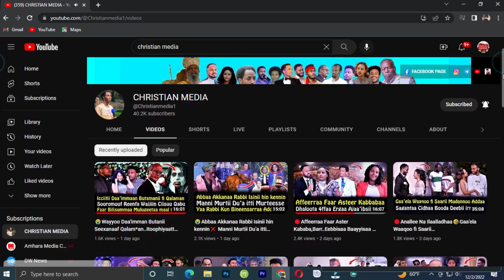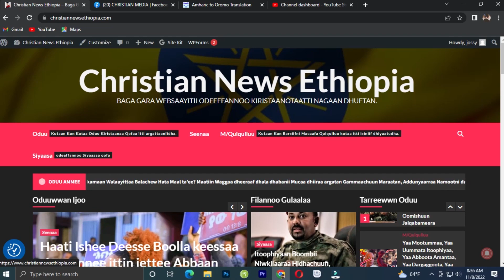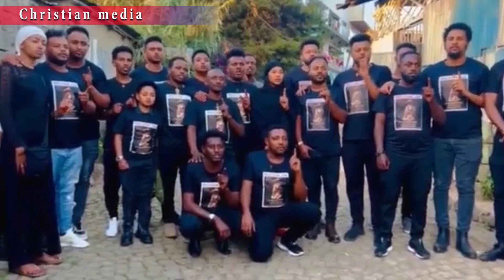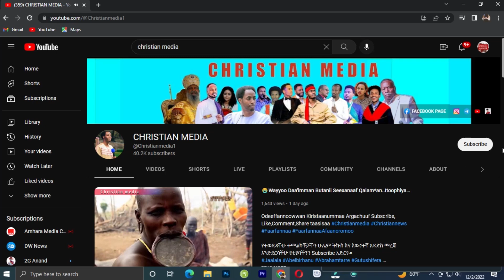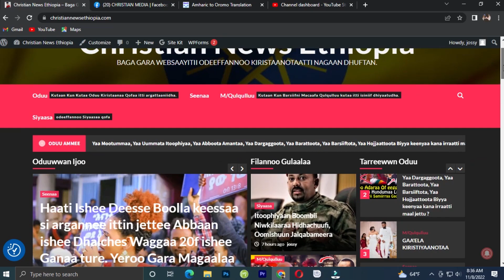🔥Hiriirri Mormii Waamame💪Faarfatichi Dhiifama Gaafate Shakkamtootni 2 too'ataman❗️Christian media